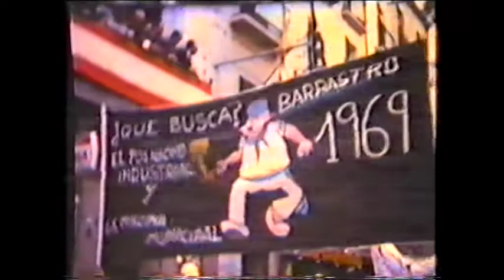IMAGENES ANTIGUAS DE BARBASTRO ... parte 6 tvbarbastro.